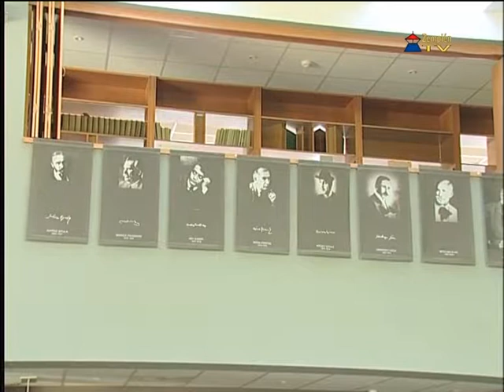Fried István új kötetének bemutatója Széphalmon